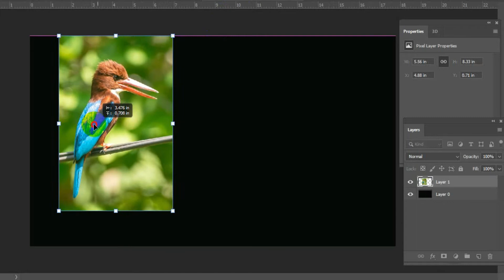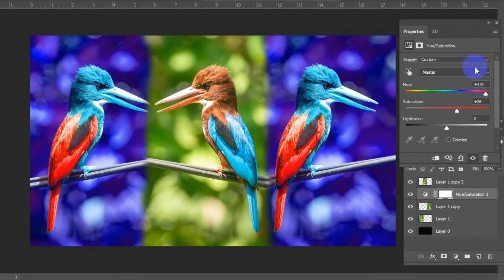Photo Editing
Photo by Oleksandr Pidvalnyi from Pexels

part:- A317f